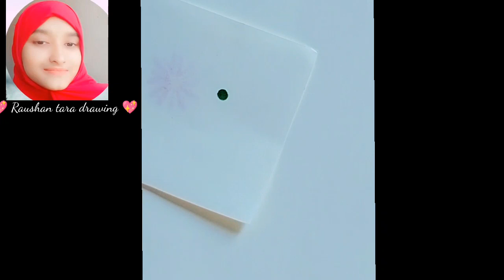Six home of drawing || How to drow || Painting Drawing beautiful || Raushan tara drawing || Art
▬▬▬▬▬▬▬ Music ♪♫▬▬▬▬▬▬▬▬ About me: If you're new, hi, my name's Raushan! On this channel I always try to show the easiest way of drawing and Painting. From here you can improve your drawing skills. Hope you enjoy my videos and find them helpful!! Thank